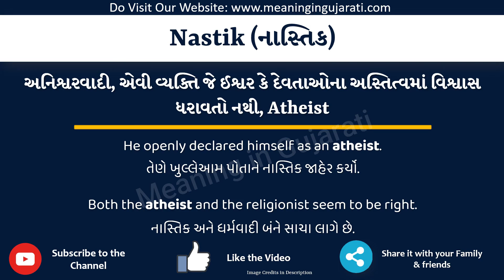Nastik Meaning in English & Gujarati | નાસ્તિક નો ઇંગ્લિશ માં અર્થ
આ વિડિયો માં તમે Nastik નો Gujarati અને English માં અર્થ સમજશો અને એની સાથે Nastik નું pronunciation પણ શિખશો. એટ્લે કે તમે Nastik ના meaning ની સાથે સાથે એ પણ શિખશો કે Nastik ને કેવી રીતે બોલાય, Nastik ને બોલવાની સાચી રીત કઈ છે.

તો બસ એક મિનટ માં શીખો Nastik શબ્દ ને.

Nastik ને examples થી સમજીએ